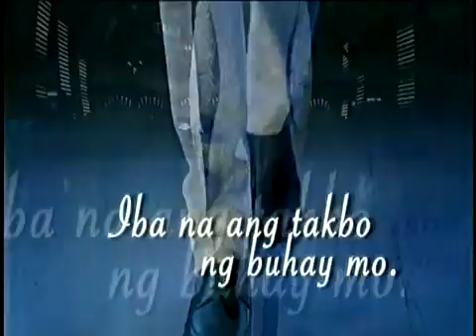ALDub Sa Tamang Panahon